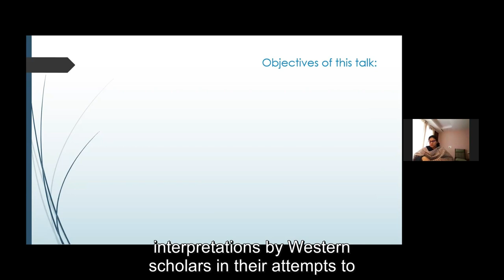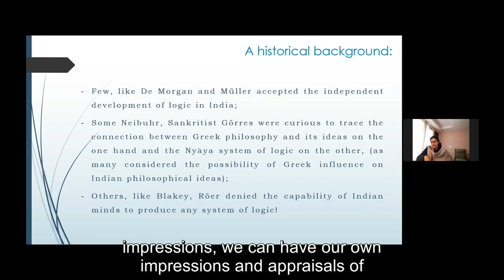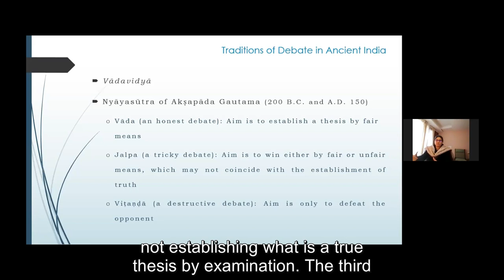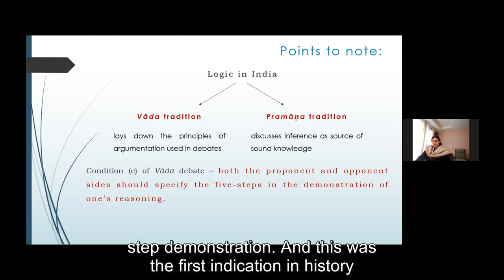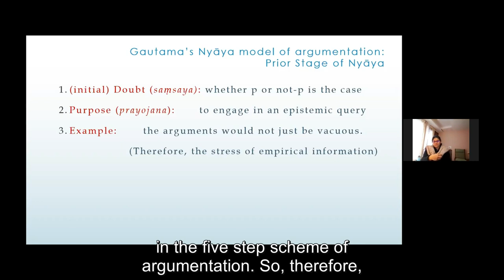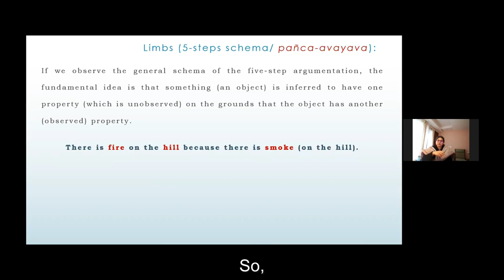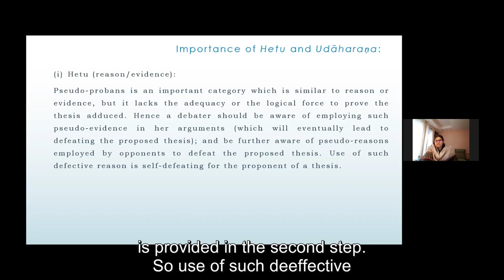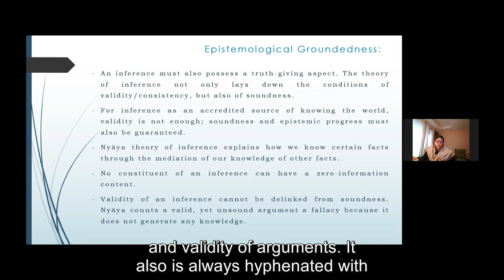Smita Sirker - Proof in Indian Logic & Maths: Analysing Epistemological Presuppositions (10/2/2021)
This seminar was given as part of the What is Epistemic Decolonization? 2021 seminar series. For more about the series, and to register for future seminars, please

Abstract: Proof in Indian Logic and Mathematics: Analysing Epistemological Presuppositions

To respond to the question, whether Indian logic (or Indian mathematics) has any system of rigorous proof similar to the Western notion of proof, we need to understand how logic in India developed from the methodology of philosophical debates. Consequently, its mode(s) of proof, stemming from its own organic context of emergence and growth, naturally differed from that in the West. This talk will address why the Western notion of proof is not reflected in Indian logic(s) (as they developed within different philosophical systems in India), for reasons rooted in the epistemological concerns underlying Indian philosophy.

Dr Sirker shares the following short bibliography:
Bimal Krishna Matilal, “Introducing Indian Logic”, in Indian Logic: A Reader, ed. Jonardon Ganeri, Curzon Press, 2001

, The Character of Logic in India, Eds. Jonardon Ganeri and Heeraman Tiwari, SUNY Press, 1998

, Epistemology, Logic and Grammar in Indian Philosophical Analysis, Mouton, 1971

Jonardon Ganeri, “Introduction: Indian Logic and the Colonization of Reason”, in Indian Logic: A Reader, ed. Jonardon Ganeri, Curzon Press, 2001

, “The Hindu Syllogism: Nineteenth Century Perceptions of Indian Logical Thought”, in Philosophy East and West, Vol. 46, No. 1 (1996), pp. 1-16

, “Indian Logic”, in Handbook of the History of Logic, Vol 1, eds. Dov M. Gabbay and John Woods, Elsevier BV, 2004

Gautama’s NyāyaSūtras, with Vātsyāyana-Bhāṣya, translated by Ganganath Jha, Oriental Book Agency, Poona, 1939

Jitendra Nath Mohanty and Amita Chatterjee, “Indian Logic: Introduction”. The Development of Modern Logic, Eds. Leila Haaparanta. OUP, 2009

Satish Chandra Vidyabhusana, A History of Indian Logic: Ancient, Mediæval and Modern Schools, Calcutta University Press, 1909

Satish Chandra Vidyabhusana, History of the Mediæval School of Indian Logic, Calcutta University Press, 1909

Leila Haaparanta (ed.), The Development of Modern Logic, OUP, 2009